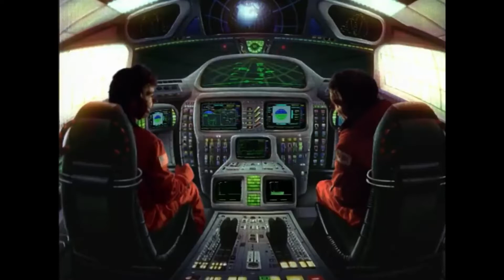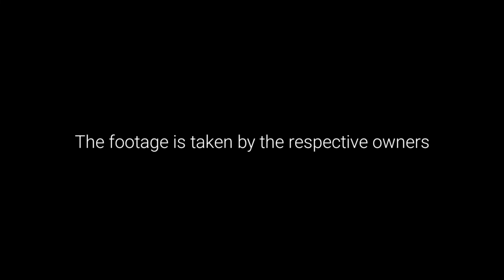Maglifter - NASA's Maglev Launch Vehicle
This is the Maglifter, the Orient Express. NASA's Maglev Launch Vehicle Concept. It's a space plane that will send astronauts into space and especially the International Space Station. Although the project is very advanced, there were several plans for making this such a thing. So here's the old footage of the Maglifter showing how the spacecraft launch into orbit and docked to the space station.
A similar concept like NASA's StarTram.